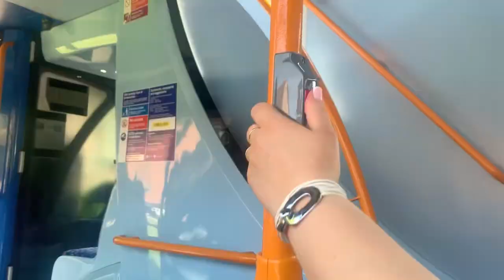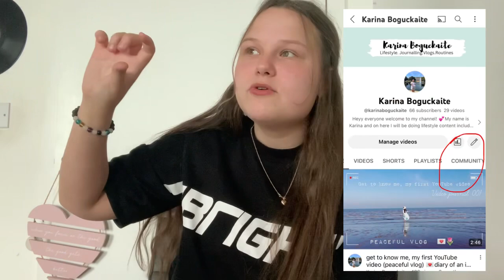Saturday Day In My Life & Channel Update 🌷📸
Hey everyone, welcome back or welcome to my channel my name is Karina if you are new  here and in today’s video I did a small Saturday Vlog and a channel update, and I hope you enjoy!! 💕🫶🏼

If you’re all the way here, please comment 📸 thank you!

when is your birthday? December 19 💿
what do you film on? My iPhone 🫶🏼
what do you use to edit? VILLO,InShot,CapCut 💿
what is your channels niche? Lifestyle 🫶🏼